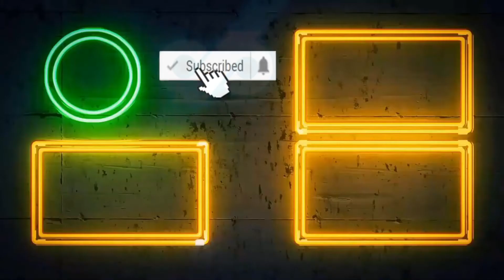Collaboration - Garena Free Fire x One Punch Man Free Rewards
Notice -
Videos except editing, designing, recording, updates, news and gameplays are the sole property of the owner of Garena Free Fire mobile game. I have no rights and ownership claims over it.

Regards
thanks